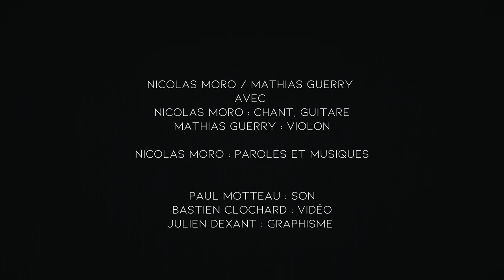La grotte à Pineau #3 - Nicolas Moro/Mathias Guerry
La grotte à Pineau #3

00:00 That is enough
04:36 Les honnêtes gens
08:01 Mollo
11:28 Joachim

Nicolas Moro / Mathias Guerry
avec
Nicolas Moro : Chant, guitare, cloche
Mathias Guerry : violon

Paroles et musiques : Nicolas Moro

Paul Motteau : son
Bastien Clochard : vidéo
Julien Dexant : graphisme